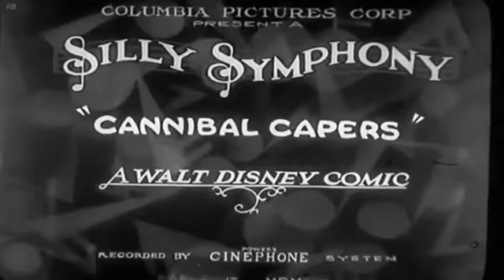“Silly Symphonies” - Cannibal Capers (1930) - Walt Disney